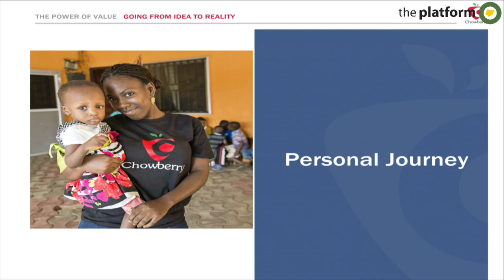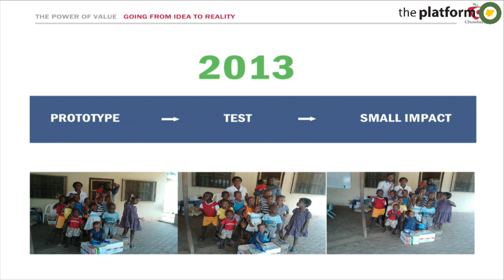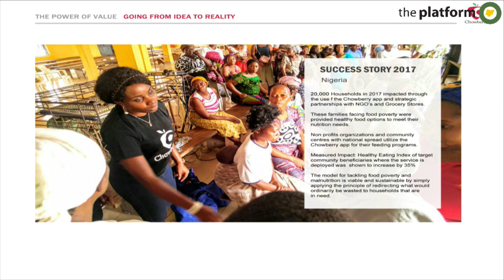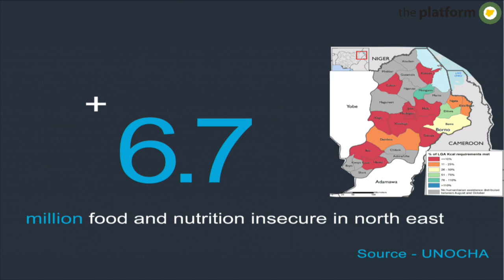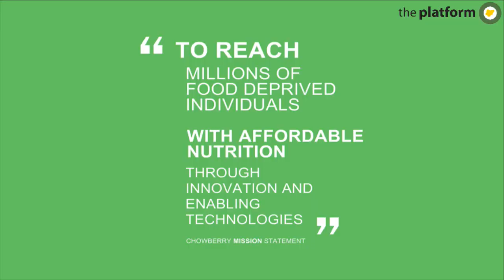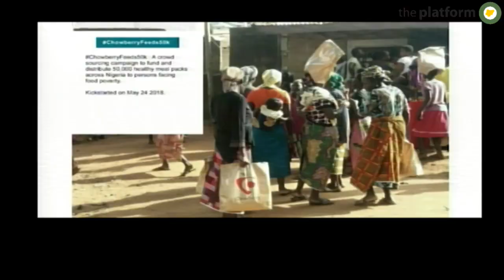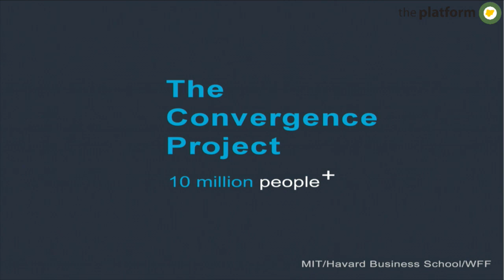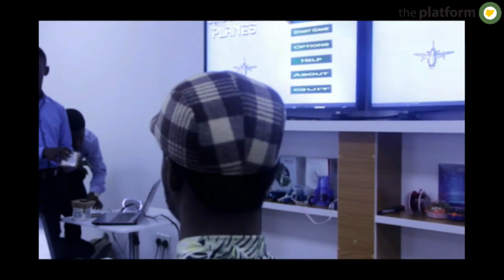The Platform October 2018 - Oscar Ekponimo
"We have to be inspired enough to create solutions that can lift our communities out of poverty" - Oscar Ekponimo. Oscar speaks at The Platform on the importance of adding value and the principles necessary to create it.